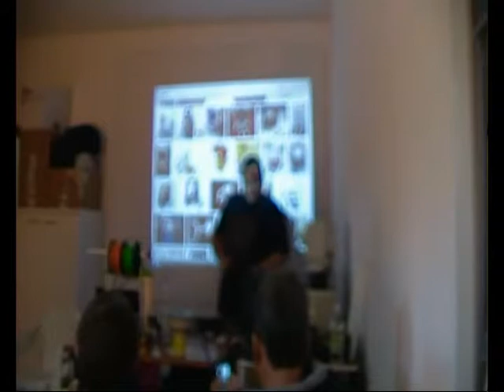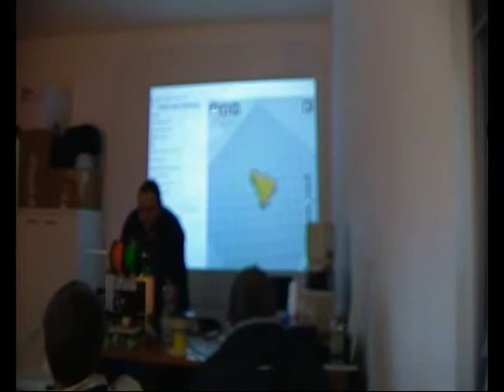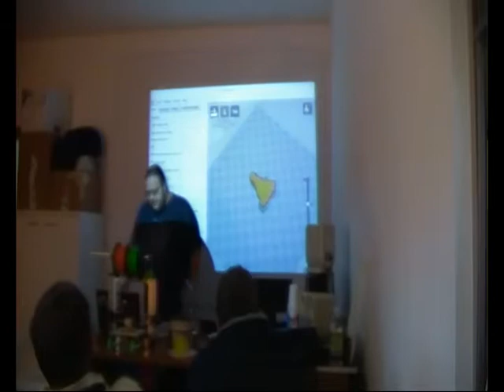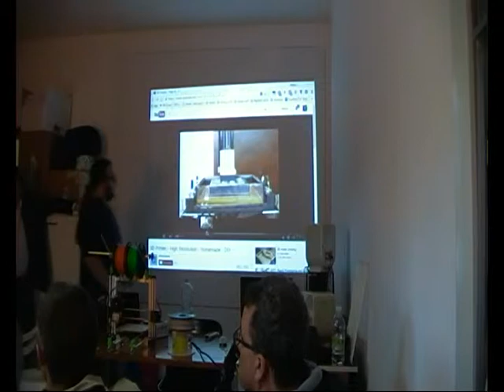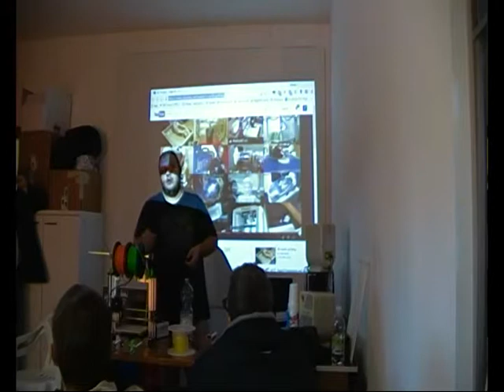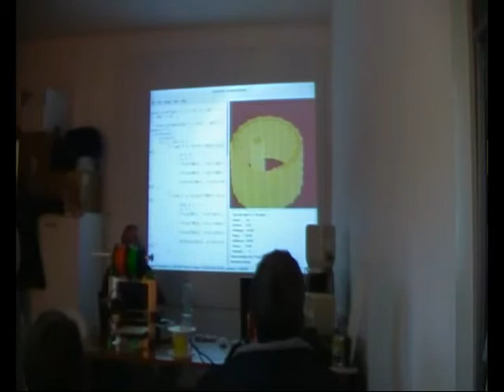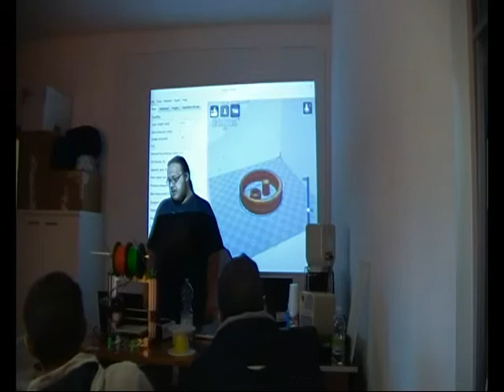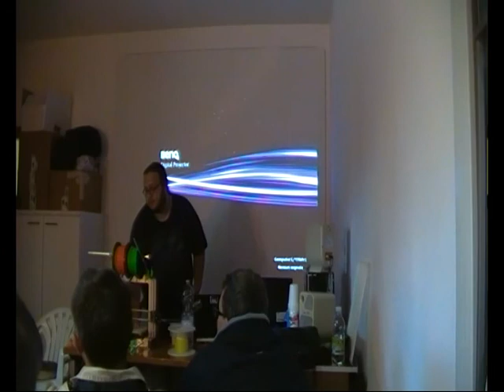3d con arduino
Talk tenuto presso il Velug per il Linux day 2014 da parte del crunchlab di San Dona